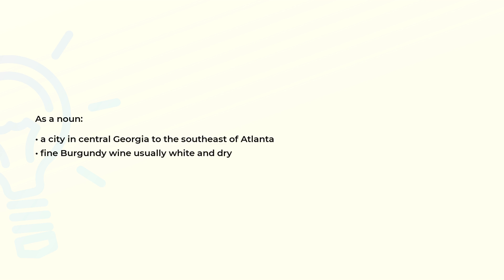What is the meaning of the word MACON?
Definition and spelling of the word MACON.

(00:00) Intro
(00:07) As a noun
(00:18) Spelling

As a noun (00:07):
• a city in central Georgia to the southeast of Atlanta
• fine Burgundy wine usually white and dry